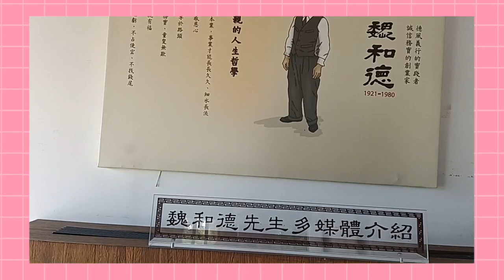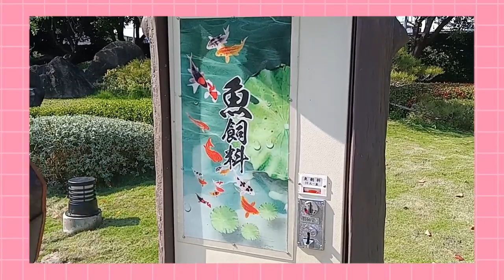Tourist Attraction|Chengmei Culture Park Yuanlin Taiwan|Walk Tour Part 1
Here the address if you want to visit
No. 60,Section 2,Zhongshan Rd,Yongjing Township, Changhua County,512

Open from 9am-5pm everyday
Entrance fee 300$Nt

"Introduction to Chengmei Cultural Park"

The "exquisite garden space" combines "history,culture,and sightseeing".The park integrates natural and cultural scenery.It has the "Centennial Hakka Ancient House-Chengmei Mansion" renovated by national-level craftsmen in modern times and the uniquely maintained "Centennial Old House". The House of Trees-Heyuan". Chengmei Cultural Park hopes to realize the five missions of "continuing the incense,inheriting the culture,benefiting the village,marketing Yongjing,and making Taiwan happy",giving new life to the countryside and leading a new direction for the local area.Shine from Yongjing,let Taiwan shine!"